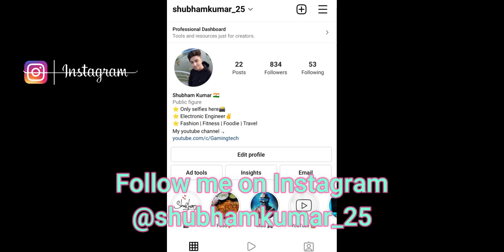SPENDING $200.000 KEYS for MK 14 EBR | Modern Strike Online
Modern strike online opening new smuggling crates!